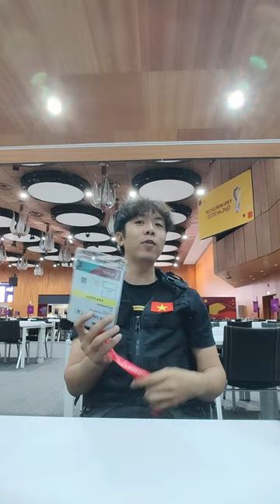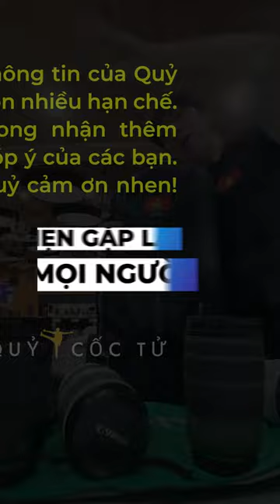WORLD CUP QATAR 2022 | BALO PHÓNG VIÊN ẢNH TÁC NGHIỆP WORLD CUP CÓ GÌ BÍ MẬT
Quỷ sẽ cập nhật các tin tức, câu chuyện hay về World Cup Qatar 2022 cho mọi người trong chuỗi Sê ri này nhé